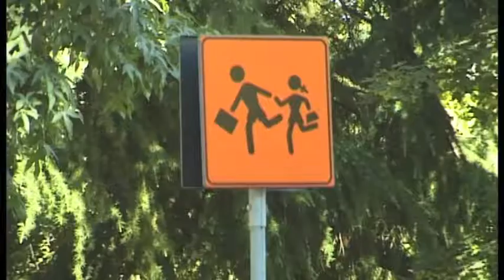L'EDUCAZIONE AL TEMPO DEL COVID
Conferenza sul web del centro culturale Santa Francesca Cabrini di Lodi

Marisa Frattini, pres. centro culturale Santa Francesca Cabrini